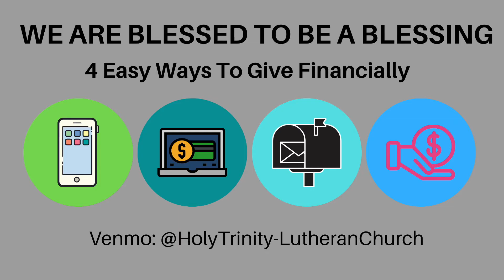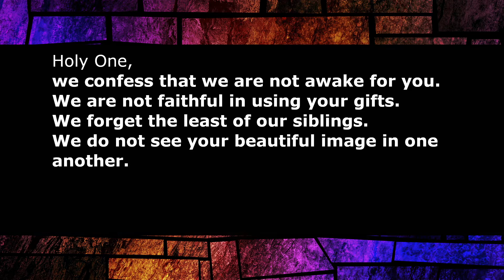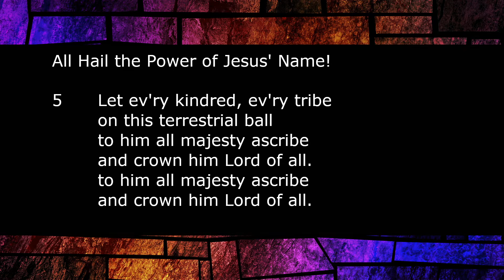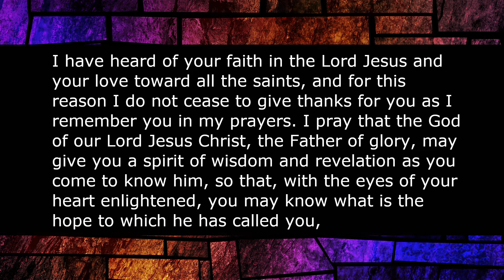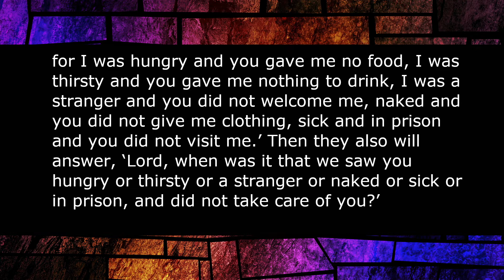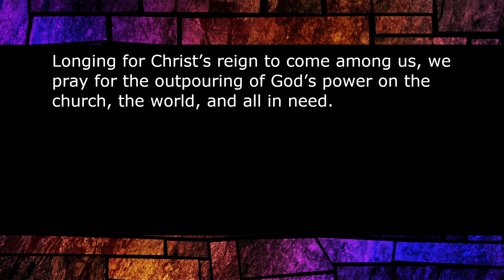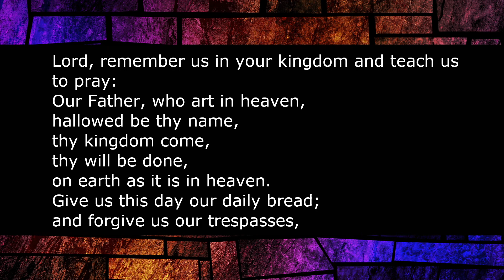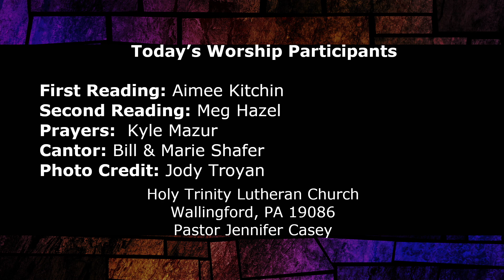November 22, 2020 Worship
If you're a new and are interested in hearing more about Holy Trinity, please sign up for our mailing list by clicking